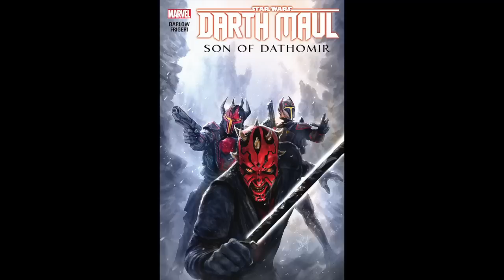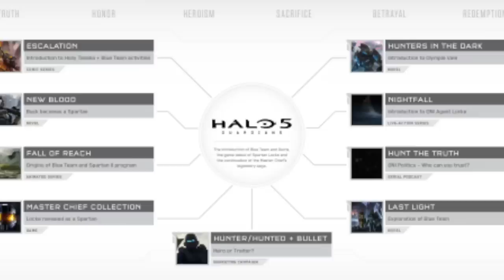My Problems with Clone Wars Season 7